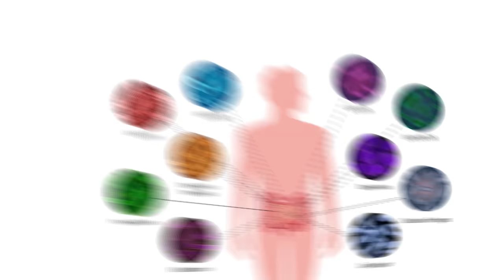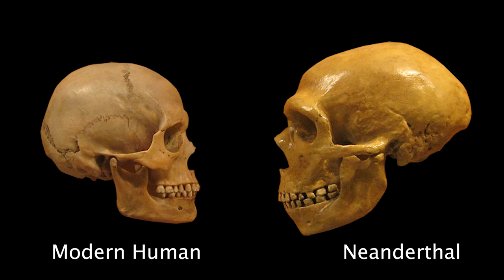If You're Trying to Get Fit & Healthy, Fix This FIRST! | Mind Pump 2079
00:00 Mind Pump Fit Tip: Poor gut health will DESTROY your ability to build muscle, burn body fat, or even feel good. A GOOD probiotic is an investment we should ALL be making.
10:22 Peptides for gut health.
15:04 Justin being manly, and spider stories.
24:51 The universal strategy to get away from most things.
27:51 Don’t mess with Zuck.
29:22 Science doesn’t ask if we should, it just asks, can we?
33:00 Recapping Mother’s Day festivities.
45:41 The controversy over Netflix’s Queen Cleopatra.
50:44 How muscles became popular in the media.
56:37 Sal’s high praise for the Chocolate bone broth from Paleo Valley.
57:57 Shout out to Slaying Your Fear: A Guide for People Who Grapple with Insecurity, a book by Adam Lane Smith.

59:30 Listener Live question #1 - What is the appropriate program to do after completing Anabolic? After my wife’s first time through, although the scale never moved from 245, she lost 23 total inches with over 5 inches of that coming from her stomach.
1:18:34 Listener Live question #2 - How do I control my eating post-competition?
1:39:35 Listener Live question #3 - Can I maintain/build my glutes while completing MAPS Performance alone? Is it okay to add glute-focused days in between MAPS Performance sessions?
1:50:23 Listener Live question #4 - What is the best way to mitigate any losses after having a vasectomy? How would you go about getting back into the gym after the recovery period?

Visit PaleoValley for an exclusive offer for Mind Pump listeners!

Mind Pump gives away free bloodwork to four lucky people a month! TRANSCEND your goals!

Facebook founder Mark Zuckerberg wins medals on jiu-jitsu debut

Cleopatra was not Black, Egypt tells Netflix ahead of new series

More Plates More Dates on TRT, How to Burn Fat, Build Muscle & MAXIMIZE Your Energy-Tom Bilyeu

Slaying Your Fear: A guide for people who grapple with insecurity – Book by Adam Lane Smith

People Mentioned
Jo Koy (@jokoy) Instagram